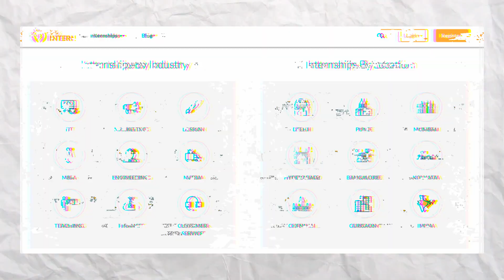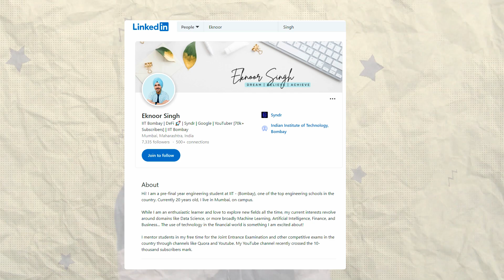Do THIS To Get Paid Internships in College | By Eknoor Singh, IIT Bombay 🚀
College Internships, Internshala, Internships

With love,
Eknoor

Internships, Intern IIT, IIT Internships, Internships for College Students